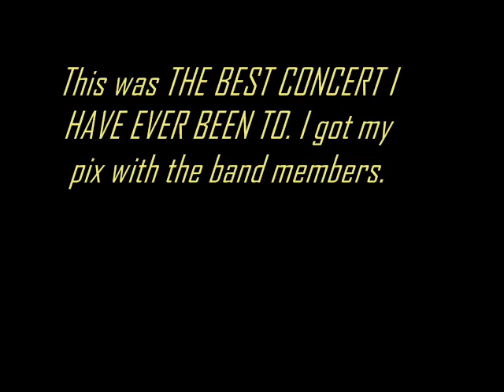MY 19TH BIRTHDAY - WEDNESDAY 13 CONCERT CLIPS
On my 19th Birthday, I saw THE BEST FUCKING BAND EVER ***LIVE***.

WEDNESDAY 13 IS FUCKING AMAZING!!